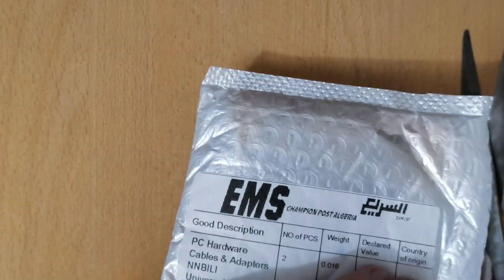This AliExpress USB-C Adapter TRANSFORMED My MacBook! 🚀 100W PD, 8K Display, 40Gbps SPEED TEST!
USB 4.0 PD 100W 8K 60Hz Charger Connector for Macbook 40Gbps High Speed USB C OTG U-Shape Straight Angle Male to Female Adapter
USD 2.33

or enter the search code [AYUAMH] on the AliExpress homepage to see all the amazing items I've handpicked for you.
🌟 Remember, these codes can be used on almost all items in selected countries on AliExpress, except for mobile phones.

Click my link to explore amazing products on AliExpress and use my codes for additional discounts! 😍 The codes apply to almost all products, except mobile phones.

$3 off on orders over $29:【IFPSFLIE】
$6 off on orders over $59:【IFPQSTZN】
$9 off on orders over $89:【IFP2PWOI】
$16 off on orders over $149:【IFPUCS6G】
$23 off on orders over $199:【IFPNQZKK】
$30 off on orders over $269:【IFPLI06L】
$40 off on orders over $369:【IFPFIC8Q】
$50 off on orders over $469:【IFPE9OVX】
$60 off on orders over $599:【IFPW0RUP】
$70 off on orders over $699:【IFP2P1WL】